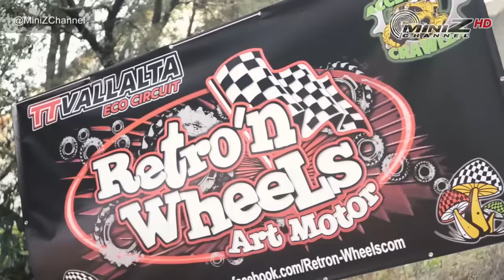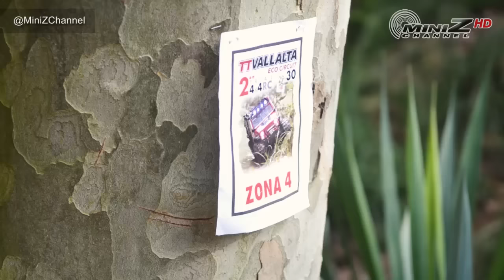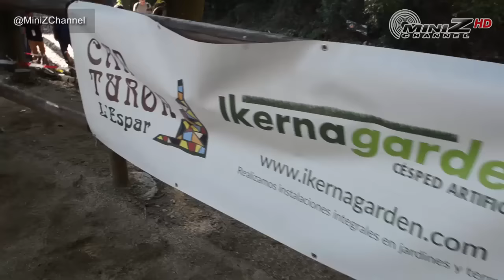Trial TT Vallalta - MiniZ Channel - 721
Hoy os ofrecemos las espectaculares imágenes que nos ha pasado Adrià Albalat, del trial para Crawlers y coches "escalas" RC, a escala 1/10, celebrado los pasados 28 y 29 de Octubre en Sant Iscle de Vallalta.